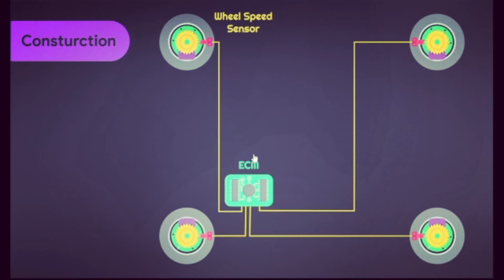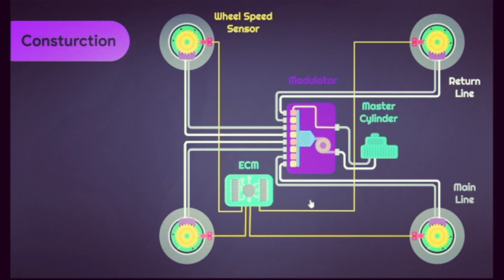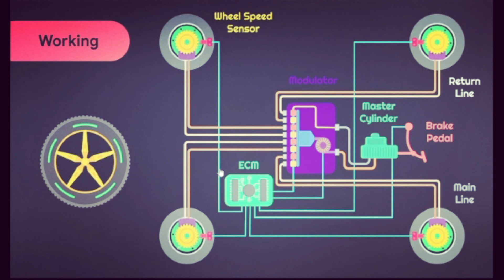Anti Lock Braking System (ABS) Explained with Animation II How ABS Works ?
Namaskaaram Doston, Is Video Mein Mai Anti Lock Braking System Ke Baare Me Details Me Bataya Hun.

Chapters:-
0:00 What is (ABS) Anti-Locking Braking System?
0:32 Meaning of ABS
1:08 Necessity of ABS
4:01 Construction of ABS
5:26 Working of ABS
6:18 Conclusion

Is Video Me ABS Ke Working , Construction, Meaning Ke Baare Me Aapko Detailed Jaankaari Mil jaygi.

ABS Aapki Four Wheelers aur Two Wheelers Ke Liye Kyun Itna Important Hai?

Is Video Me Mai Aapko Full Animation Ke Saath ABS Braking System Ke Baare Me Batane Ka Prayas Kiya Hun.

Agar Aapko Video Pasand Aaya Ho Ya Aap ABS Ke Baare Me Kuch Jaankaari  Gain kar Paay Ho Is Video Ko Dekhne Ke Baad To Mere Channel Ko Subscribe Jarur kare Aur Video Ko Jayda Se Jayda Share Kare.